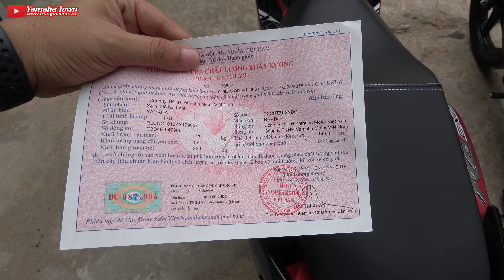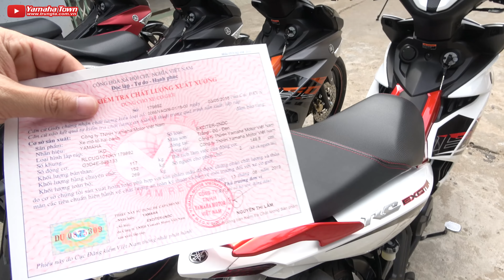Yamaha Exciter 150 2019 ▶ THAY ĐỔI MÀU SẮC QUYẾT ĐẤU Honda Winner X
Sau một thời gian Honda Winner X 2019 ra mắt, Yamaha Exciter 150 2019 cũng đã thay tem mới phong phú hơn cho bản RC của mình để thêm lựa chọn cho khách hàng trong khi chờ đón phiên bản nâng cấp. Hãy cùng soi cận cảnh nhé!
Yamaha Trung Tá là Yamaha Town ủy quyền của Yamaha Motor Vietnam, chuyên cung cấp những thông tin nóng, đánh giá các sản phẩm của Yamaha, Du lịch trải nghiệm, Phượt cũng như hình ảnh đẹp khác...
👉Đăng ký làm Hội viên của kênh để có thể Hỏi Đáp nhận Tư Vấn Riêng:

(Vui lòng không sao chép video clip dưới mọi hình thức)